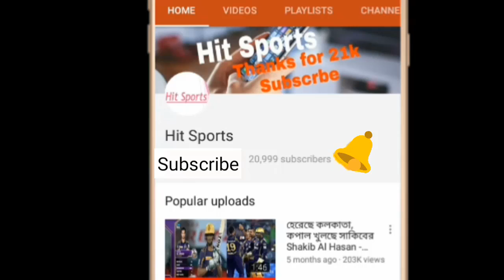দুসংবাদ!!! শেষপর্যন্ত আইপিএলের নিলামে উঠল না তামিম-রিয়াদের নাম | ipl nilam 2018 news update